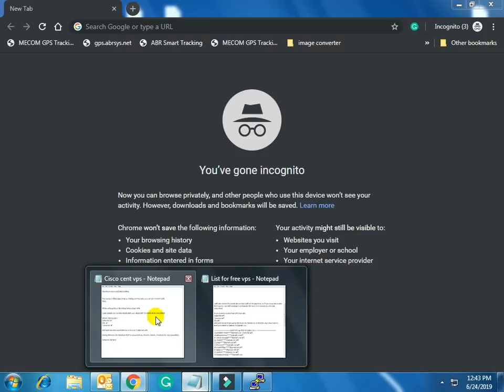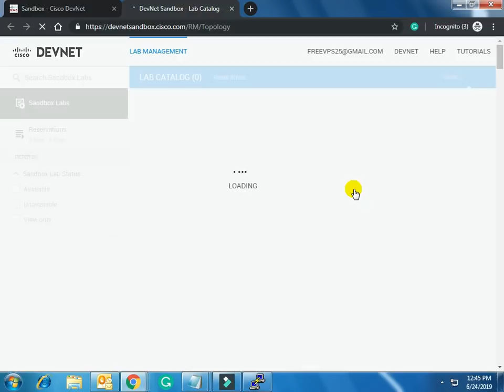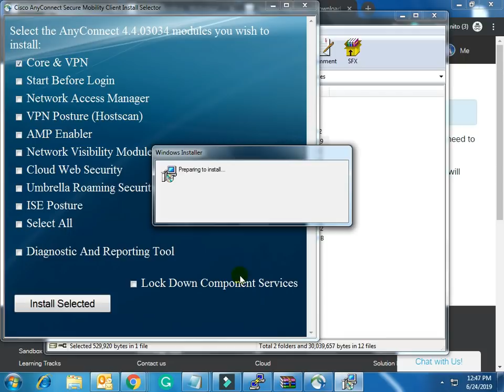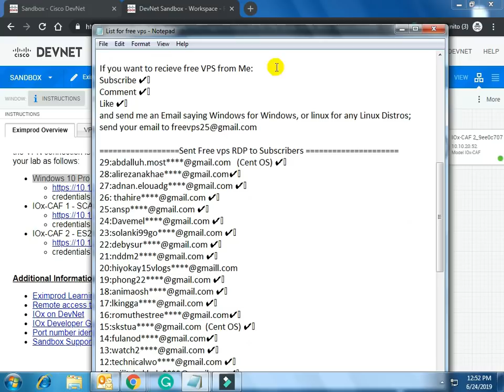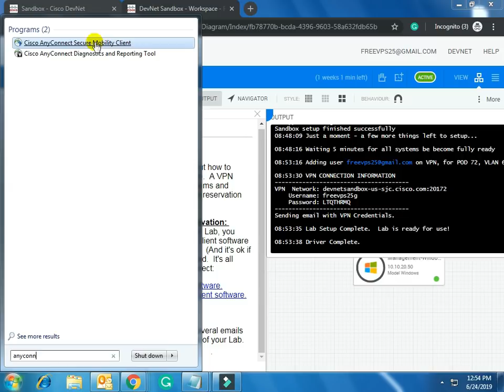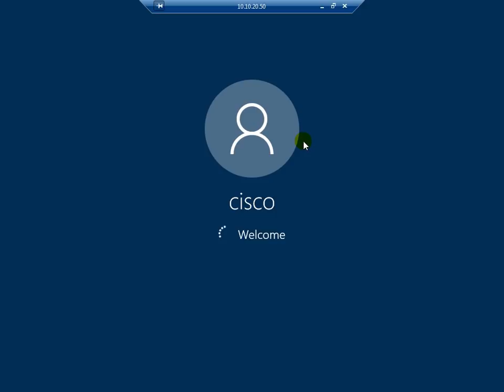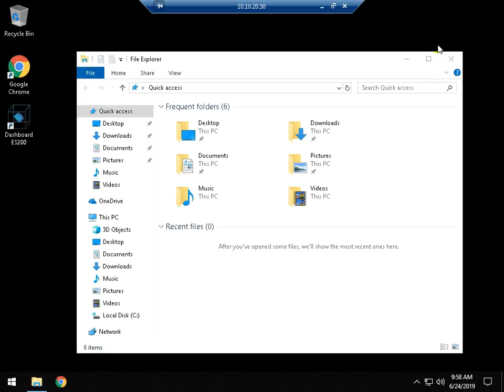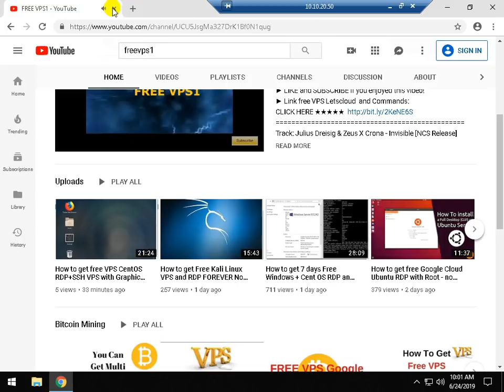How to get 7 days Free vps Windows RDP. No Credit Card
➥➥➥ Tag ➥➥➥
free vps trial no credit card 1 month,
free windows vps trial no credit card,
free vps trial 1 month,
free vps trial 1 year,
free vps server linux,
free linux vps forever,
free vps 2019,
free windows vps trial 30 days,
vps linux free,
vps linux gratis,
vps linux free 1 month,
vps linux ubuntu,
vps linux remote desktop,
vps linux server free,
free vps linux lifetime,
ovh vps linux,
mining vps linux,
como usar vpn linux,
linux vps remote desktop,
free linux vps lifetime,
free linux vps server,
godaddy linux vps,
linux vps setup,
servidor vps linux,
x vpn linux,
free vps linux 2019
free vps hosting forever
free vps 2019,